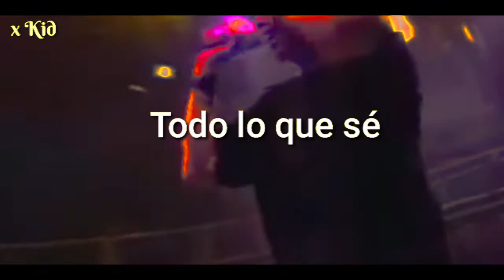The Offspring - Session (Sub Español)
The Offspring es una banda de punk rock estadounidense, formada en Huntington Beach, California, en 1984 bajo el nombre de Manic Subsidal.

Banda: The Offspring

Año: 1992

Álbum: Ignition